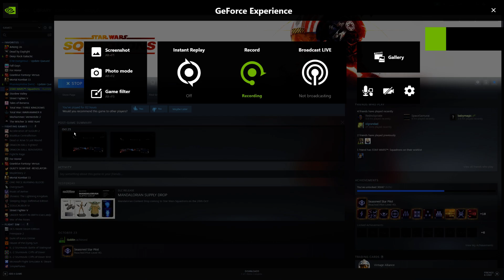Star Wars Squadrons 2020 10 27 22 50 22 13